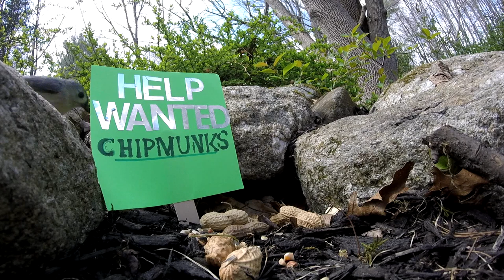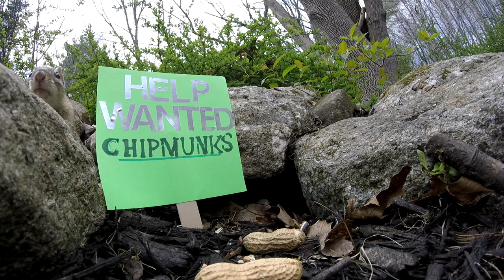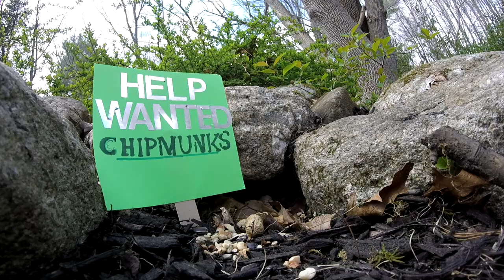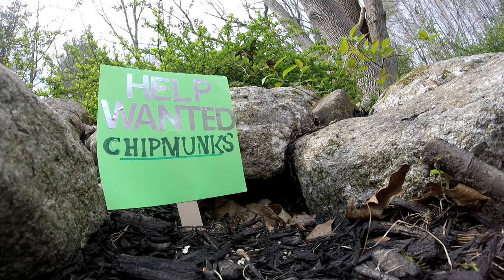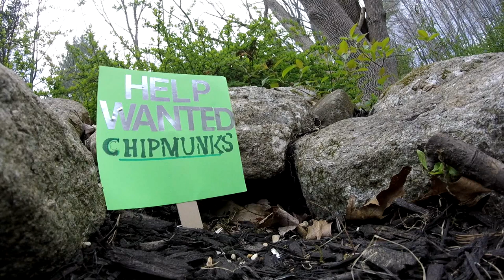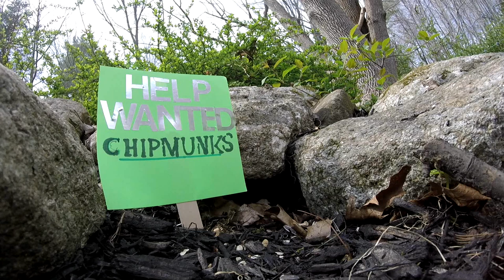Birds, Chipmunk, Squirrel, & Vole (MAY 10, 2015)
Getting Help (chipmunks to be in my videos) will not be a problem. As the spring progresses I see more and more chipmunks! And I've never had trouble finding the birds and squirrels... The vole at the end is either the mother or father vole of the babies I filmed recently:) I think voles are a tight knit family unit...so I'm thinking the vole in the video is the dad out looking for food for his family who reside in my makeshift bunker (hotel)...:D